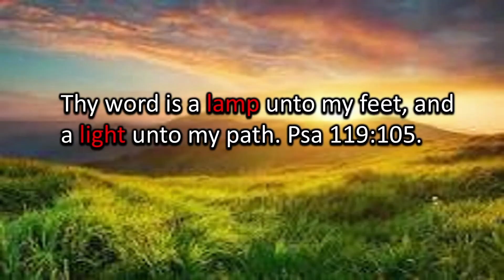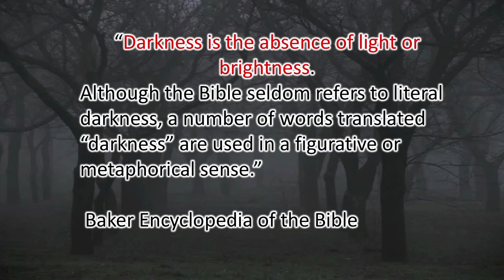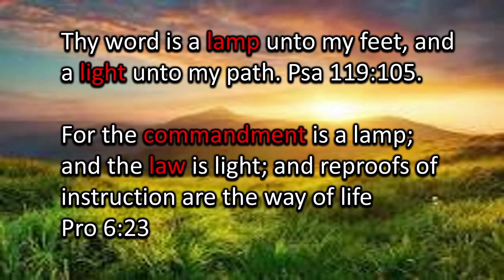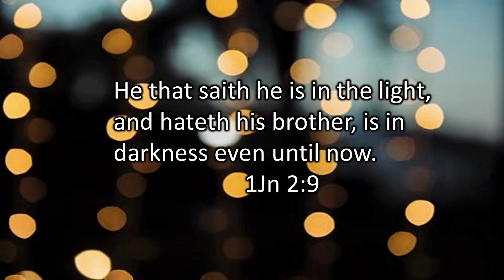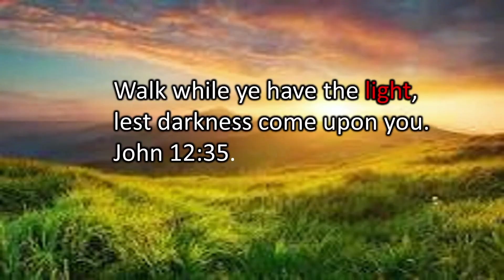The Word of God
Batch 17 | Psalms of Life
by: Gen Puro